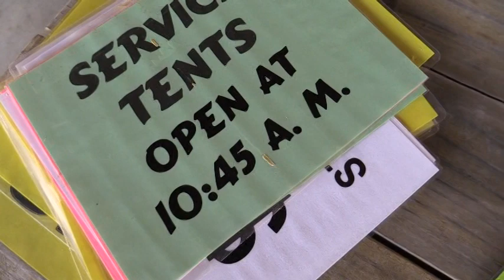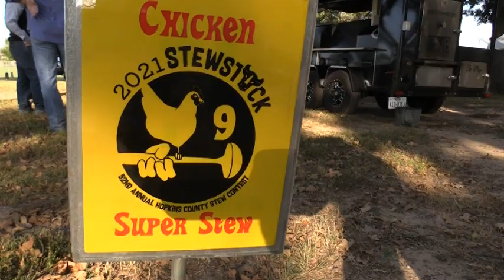Stew Friday 10 22 21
Hopkins County Chamber of Commerce annual Stew Contest is Saturday. Preparations begin early Friday morning.